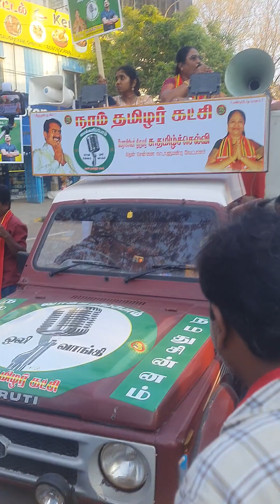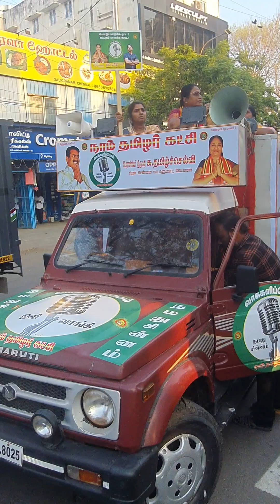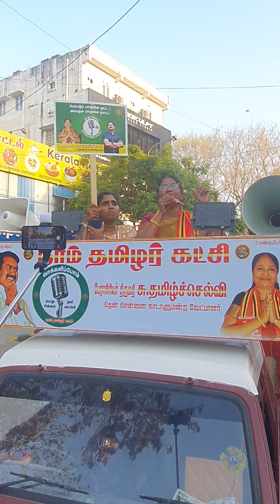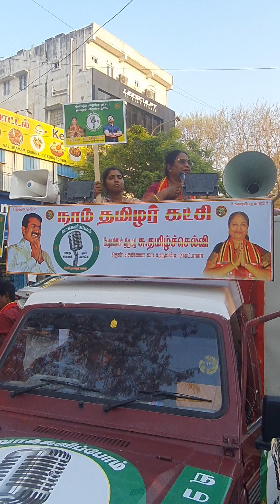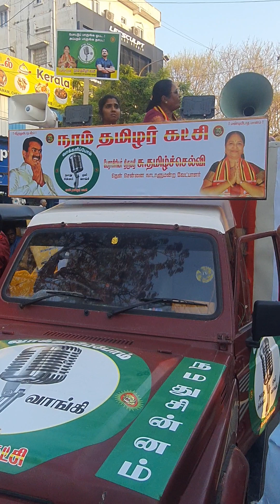தென் சென்னை வெற்றிகவேட்பாளர் சு.தமிழ்ச்செல்வி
நாம் தமிழர் கட்சி